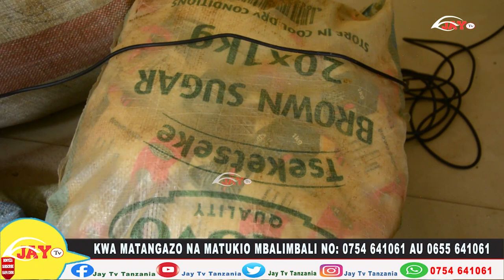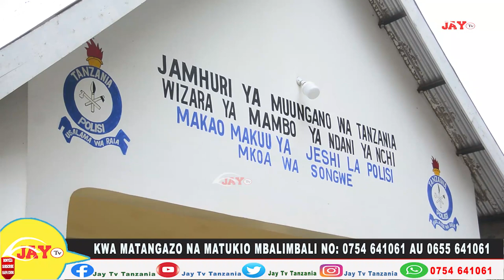JESHI LA POLISI Laweka Wazi Matukio Makubwa Yaliotikisa Songwe "Mtoto wa Miaka 11 Alawitiwa"